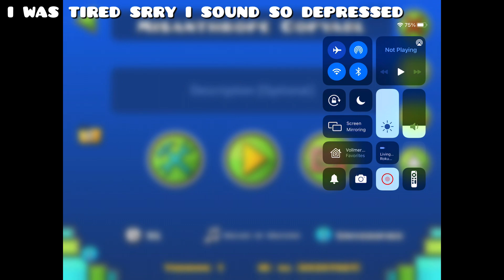MISANTHROPE Full Practice Run | Geometry Dash (ur gonna have to skip through alot lmao)